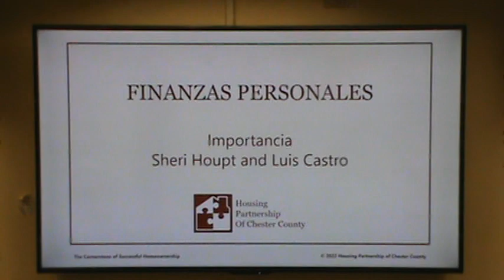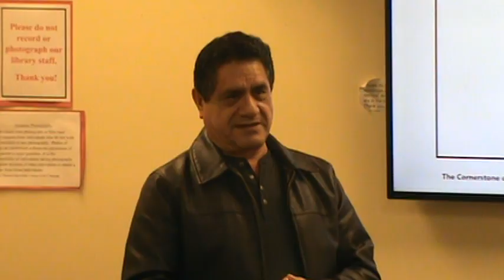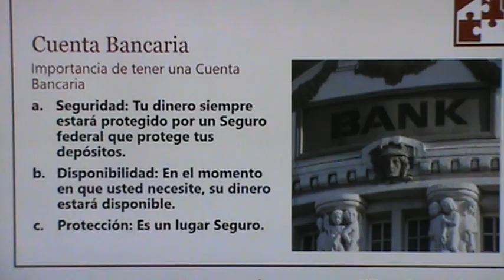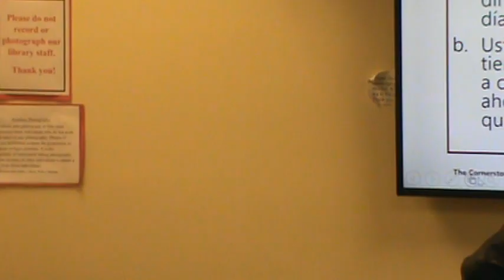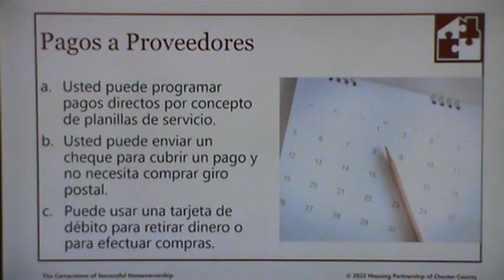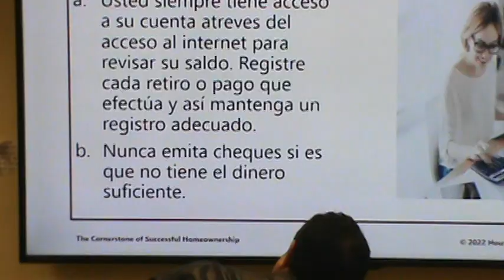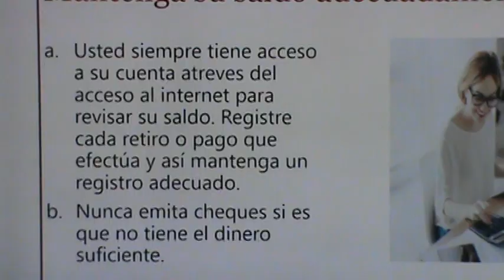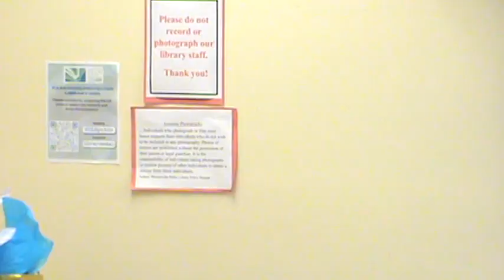Pasos para Comprar una Casa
Presentado por Maternal & Child Health Consortium
November 21, 2024
en Phoenixville Public Library

¡Acompáñanos en el taller en español Pasos para Comprar una Casa! Este evento se llevará a cabo en la Biblioteca de Phoenixville el jueves 21 de noviembre a las 3 p.m. Ya sea que apenas estés considerando la idea de comprar una casa o quieras aprender más sobre el proceso, este taller está diseñado para guiarte en cada paso. Es una excelente oportunidad para hacer preguntas y conectar con otras personas interesadas en ser propietarios.